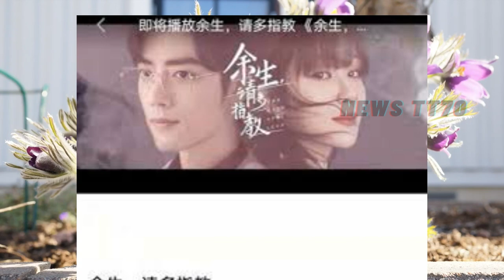ENG SUB - 杨紫 新剧《长相思》，惨被同剧组男演员“艳压”，杨紫 回应当年为何会出演邱莹莹，杨紫 的经典角色 【NEWS TT7004月11日】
杨紫 新剧《长相思》，惨被同剧组男演员“艳压”，杨紫 回应当年为何会出演邱莹莹，杨紫 的经典角色
尹正陈都灵？肖战 杨紫？任嘉伦？杨超越公主病？张一山退圈原因？